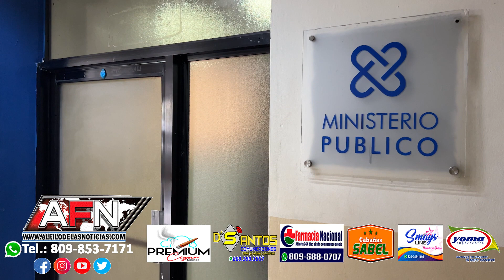Señora denuncia ladrones mantiene un azote en urbanización El Tejar de SFM; dice patrullaje polici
SAN FRANCISCO DE MACORÍS. - Una señora denunció que por la nulidad de patrullaje en la urbanización El Tejar de está ciudad, los ladrones tienen un azote en el lugar.

Patria Nau, expresó que a raíz de esto tuvo que desmantelar el jardín de su casa, porque los ladrones siempre les llevaban las orquídeas las cuales tenían un valor sentimental.

Expresó que el último robó ocurrió la madrugada de este miércoles y que el ladrón cargó con dos butacas y una bomba de agua.

Pidió a la policía mayor patrullaje en la zona.